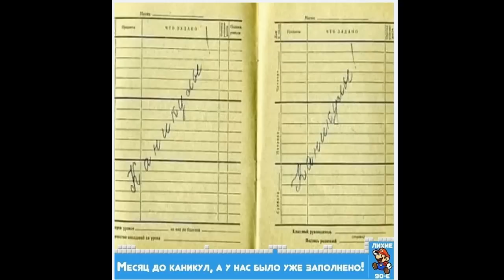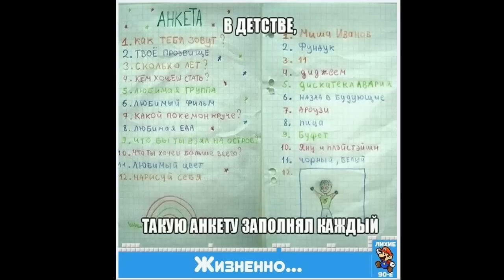Вещи из лихих 90тых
Молодой Нагиев, сотки и денди! было дело...